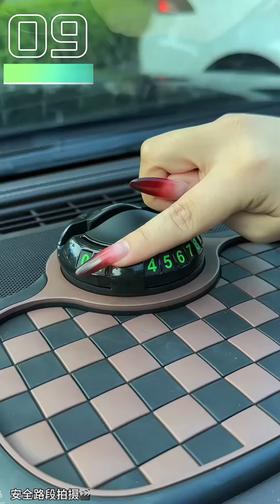The latest and greatest car accessories #151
Welcome to our automotive supplies collection! In this episode, we'll show you the latest and greatest in automotive supplies, and we've got you covered.

1.Seat gap storage box

2.Car mounted tissue box

3.car tissue bag

4.Car glasses clip

5.Car armrest box multi-function storage box

6.Seat back anti-kick pad

7.Tire light valve

8.car seat double hook folding hook

9.Anti-slip mat cell phone holder

10.Vehicle-mounted multifunctional trash can